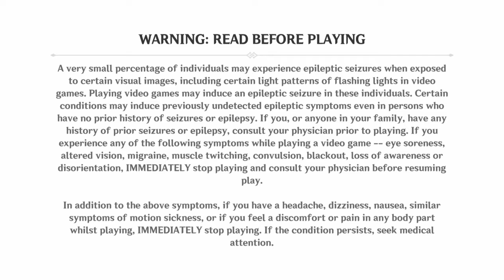Enter Genshin Impact.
In which I start my journey into the world of Genshin Impact.